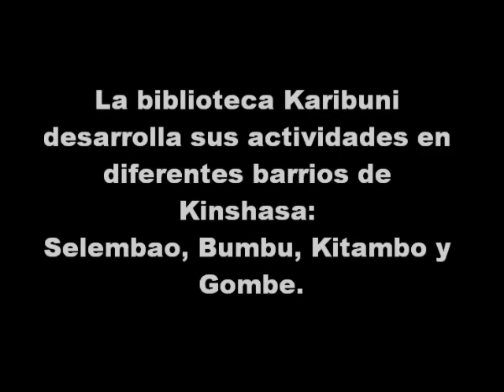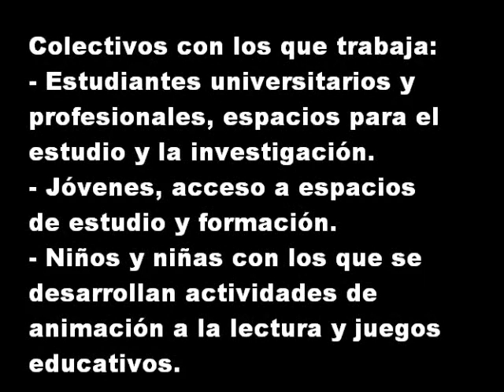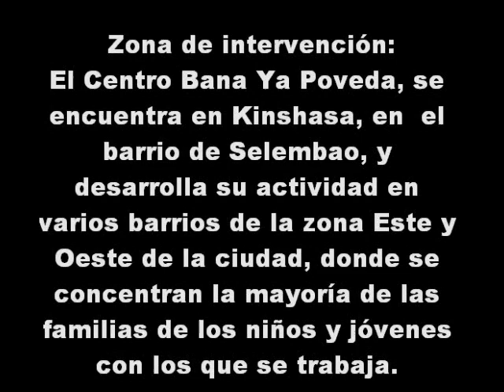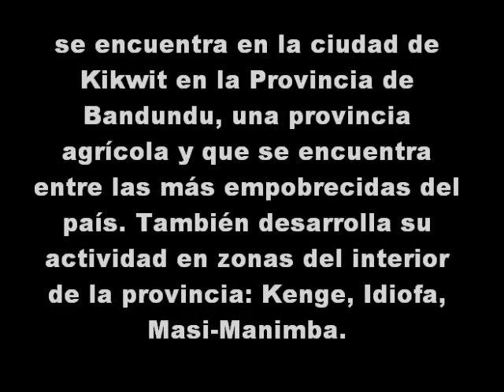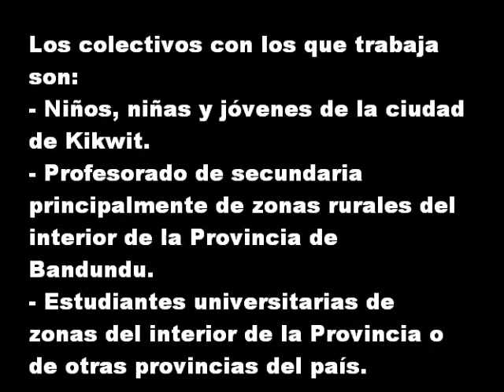Proyectos Sociales IT RD del Congo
En la República Democrática del Congo, la Institución Teresiana trabaja con:

1.- La biblioteca Karibuni que desarrolla sus actividades en diferentes barrios de la ciudad de Kinshasa, en concreto en : Selembao, Bumbu, Kitambo y Gombe. Las líneas de intervención son dos: a) La Biblioteca para personas adultas es un espacio para el estudio, la investigación y la formación; b) Animación a la lectura: esta línea se desarrolla en diferentes barrios de la ciudad y está destinada a niños/as y jóvenes. Tiene como objetivo facilitar el acceso a libros y juegos educativos, así como la mejora de los niveles de lecto-escritura de niños/as y jóvenes.

2.- Centro Bana Ya Poveda de Kinshasa, en el barrio de Selembao, sin embargo, desarrolla su intervención en varios barrios de la ciudad, principalmente de la zona Este y Oeste, donde se concentran la mayoría de las familias de los niños y jóvenes con los que se trabaja. Trabaja con niños de la calle y sus líneas de intervención principales son: Reinserción familiar de niños de la calle. El objetivo fundamental es garantizar el derecho de los niños a un entorno familiar; favorecer el acceso al derecho a la educación. Se garantiza el acceso a educación primaria y se les ofrece la posibilidad de aprender un oficio; sensibilización e incidencia sobre los derechos de la infancia en los barrios donde se está presente.

3.- El Centro Victoria Díez se encuentra en la ciudad de Kikwit en la Provincia de Bandundu, una provincia eminentemente agrícola y que se encuentra entre las más empobrecidas del país. El equipo local desarrolla su actividad, además de en la ciudad de Kikwit en zonas del interior de la provincia: Kenge, Idiofa, Masi-Manimba. Las líneas de intervención del centro son:
• Una biblioteca que ofrece a personas adultas un espacio de estudio y formación.
• Animación a la lectura para niños, niñas y jóvenes, y así acercar los libros a estos colectivos y mejorar su nivel de lecto-escritura.
• Formación de profesorado, se desarrolla un programa de 3 años para la formación de profesorado de secundaria en las principales materias (francés, matemáticas, geografía y civismo).
• Residencia de estudiantes universitarias, además del alojamiento, es un espacio que ofrece a las estudiantes espacios de  reflexión conjunta.